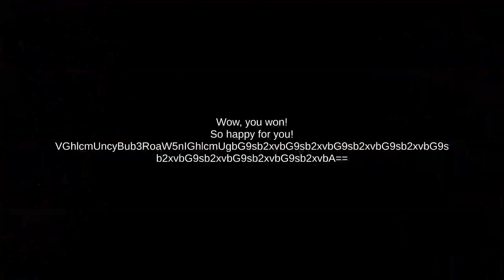Marcello's Maze - Marcello's Fun House Fangame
Fangame based on Marcello's Fun House by MoldyGH

Go into Marcello's Maze and steal some corn to make some delicious popcorn.